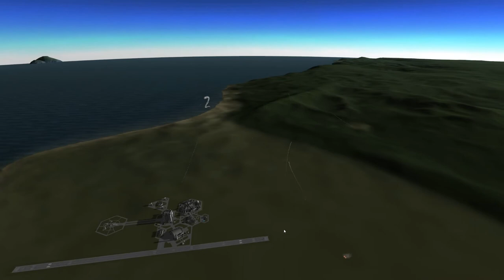KSP Girandola 1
My first KSP girandola attempt that worked